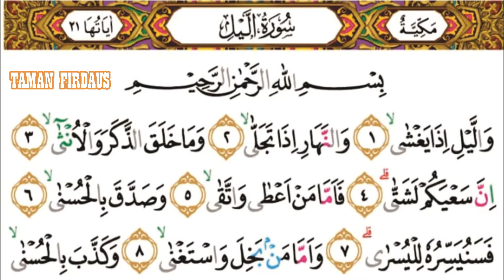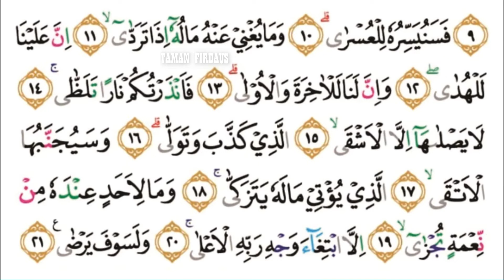Bacaan AlQuran Merdu Surat Al Lail Anak | Murottal Juz Amma Al Lail | Juz Amma Metode Ummi Al Lail